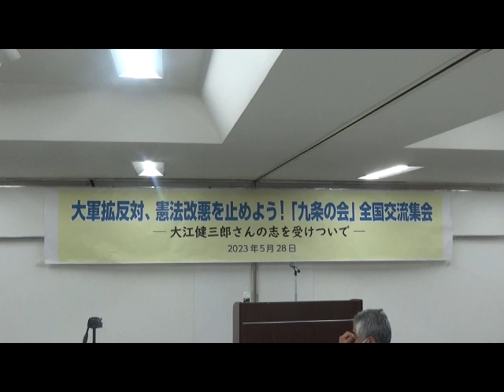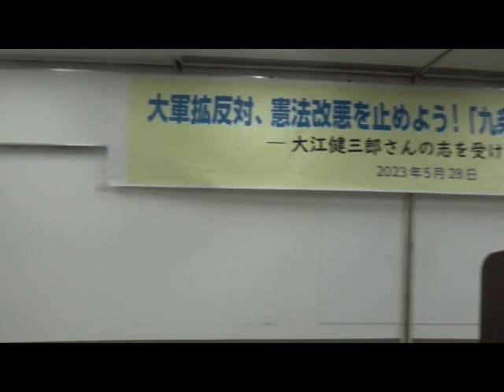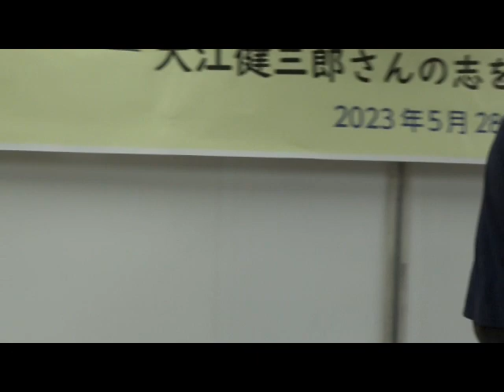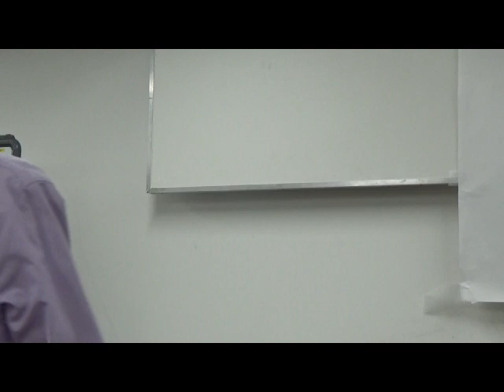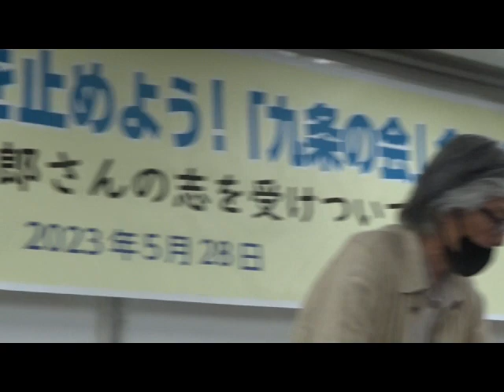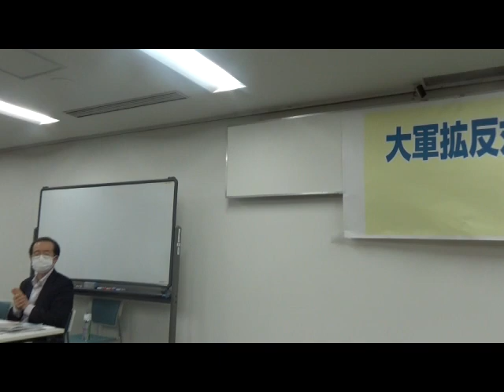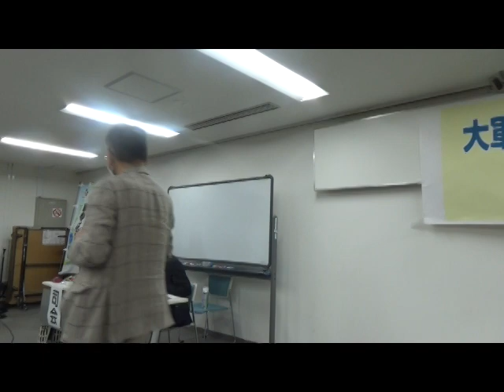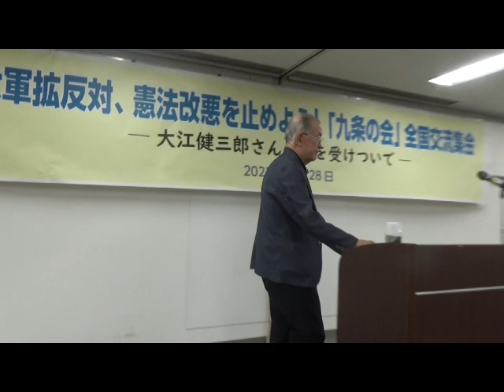2023/5/28 大軍拡反対、憲法改悪を止めよう！九条の会全国交流集会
「大軍拡反対、憲法改悪を止めよう！　九条の会全国交流集会」
◇日 　時：5月28日（日）　13時30分～16時30分（開場13時）
◇参加費：一般1000円　　学生500円
参加対象：各地・各分野の九条の会会員
★会場定員が300名のため、参加ご希望の方は、事前にお申し込みをお願いします。